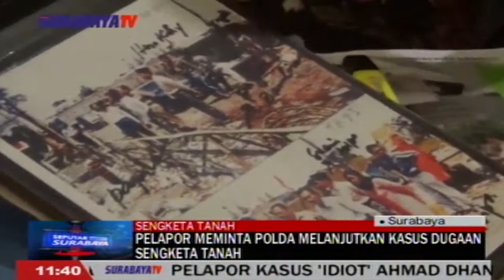PELAPOR MEMINTA POLDA MELANJUTKAN KASUS DUGAAN SENGKETAN TANAH